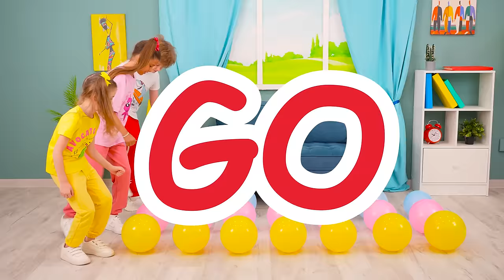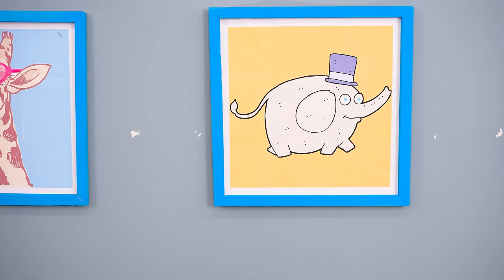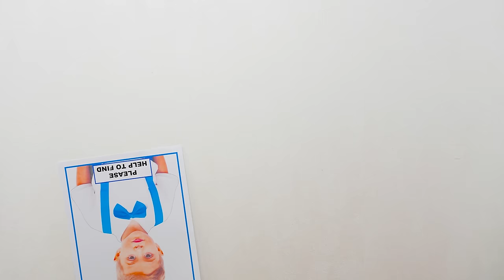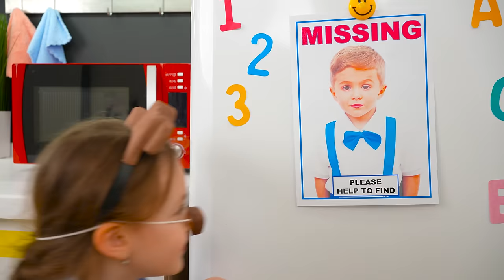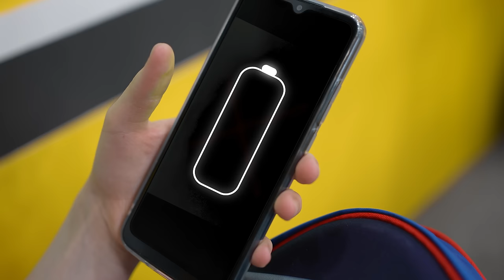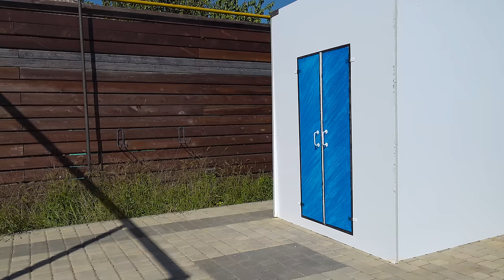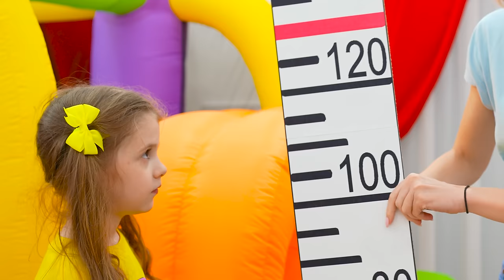Eva and Friends Stories: Helping Each Other and Fun Challenges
Join Eva and her friends as they take on fun challenges while helping each other! This video compilation for kids features various adventures and games that promote teamwork.

00:00 New video with Eva Bravo Play
05:51 Eva and Friends Fun Adventure Challenge for Kids
09:54 Eva Loses the Baby and Other Stories with Little Brother
16:07 Eva and Friends Escape the School Bus
21:31 Eva and Dad Play Active Games: Escape Room Challenge
32:16 Eva and Friends Build an Inflatable Playhouse